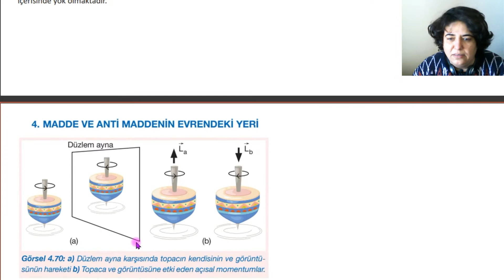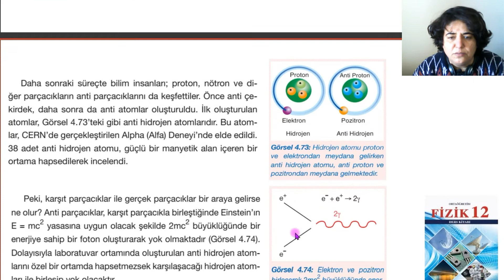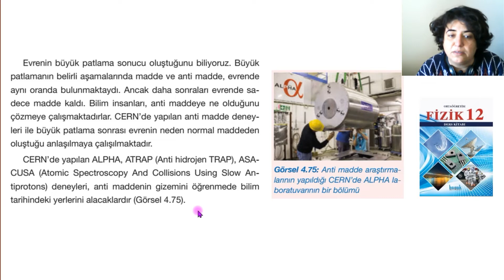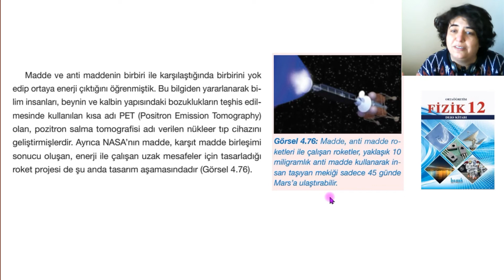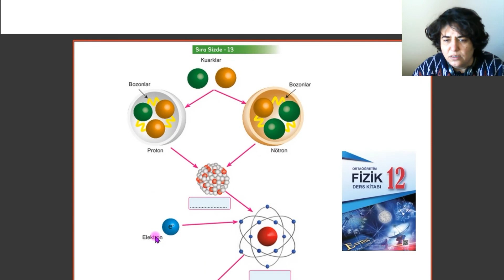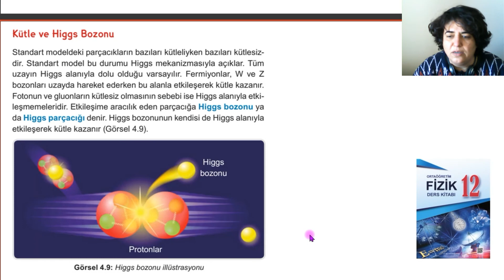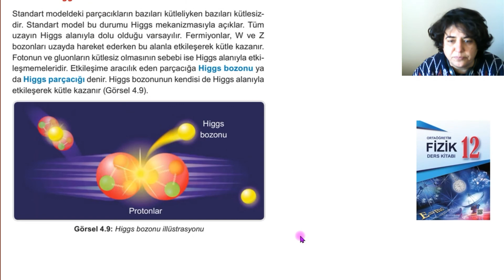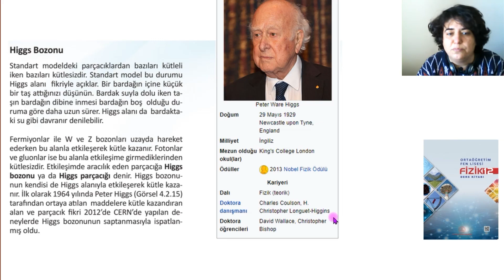4-20.Ders | Atom Altı Parçacıklar | Higgs Bozonu Madde ve Antimadde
1- Harvard Üniversitesi'nden sertifika alabileceğiniz 55 alanda ücretsiz online kurslar

2- Türkiye'de yayınlanan ve yayınlanmış olan gazetelerin geçmişten günümüze tüm sayılarına ulaşabileceğiniz bir platform

4- Milli kütüphane arşivindeki tüm taş plaklara ses dosyası olarak ulaşabileceğiniz bir platform

5- Nasa'nın uzay ile ilgili keşiflerini ve fotoğraflarını bulabileceğiniz online arşivi

6- Abd Meclis Kütüphanesi, 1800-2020 yılları arasında dünya üzerinde çekilmiş milyonlarca fotoğrafa ulaşabilirsiniz

7- yüz binlerce resim, çizim, karikatür ve görseli konularına göre arayabileceğiniz büyük bir arşiv

10- İbb'ye ait Taksim kütüphanesindeki binlerce esere ücretsiz olarak ulaşıp, okuyabilirsiniz

11- Sultan 2. Abdulhamit'in fotoğraf arşivi

12- Geçmişten bugüne çizilmiş tüm haritalara ulaşabileceğiniz bir arşiv

13- Birleşmiş Milletler bünyesinde yayınlanan tüm eserlere ulaşabileceğiniz bir arşiv

15- Türkiye'deki tüm yer isimlerinin tarihi, eski adları ve değişimlerini inceleyebileceğiniz bir platform

16- Çekilmiş tüm filmlerin çarpıcı sahnelerinin olduğu bir arşiv

17- New York Metropolitan Operası, her gün eski bir performansı ücretsiz olarak erişime açıyor

19- Telifsiz film, kitap, makale, fotoğraf arşivi

20- Antik Yunan, Mısır, Çin ve Asya üzerine yazılmış binlerce esere ulaşabileceğiniz bir platform

21- Marmara Üniversitesi'ndeki nadide eserlere online olarak ulaşabileceğiniz platform

24- Her dilden birçok konuda makalelere, eserlere ulaşabileceğiniz dünyanın en büyük online kütüphanelerinden biri

25- Telif süresi dolmuş tüm eserlere e- kitap olarak ulaşabileceğiniz bir site

27- Ücretsiz sesli kitap arşivi

28- ABD ulusal kütüphanesi

29- hem sesli hem yazılı olarak abd de görülen tüm dava kayıtlarına erişilebiliyor... inanılmaz bir site